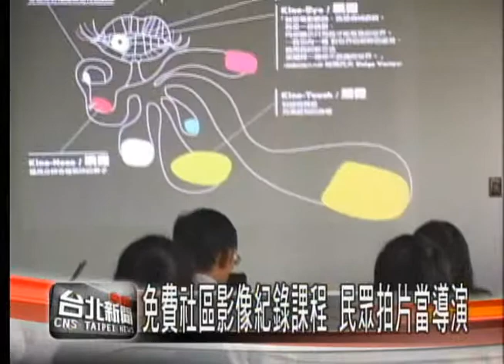免費社區影像紀錄課程 民眾拍片當導演